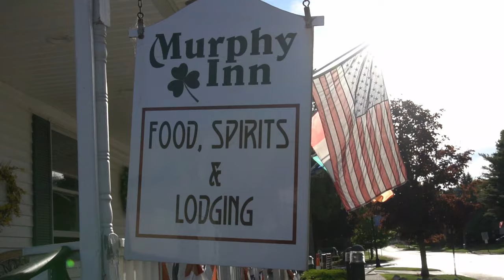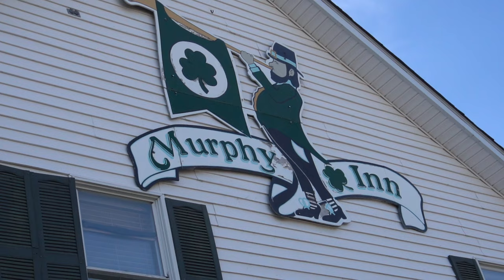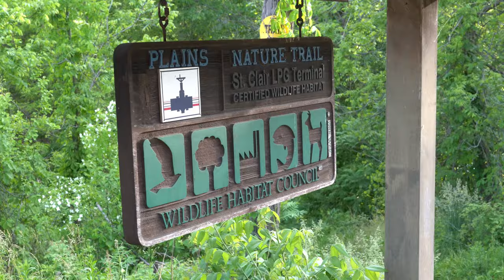5 Cool Things about Saint Clair, MI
5 Cool Things about Saint Clair, MI

I am in my hometown with my good friend, Demetrios Levi showing you 5 cool things about Saint Clair, Michigan.

I hope you all enjoy learning some cool facts about this peaceful town in southeastern Michigan.

This is the first video I posted since switching from my Canon G7X Mark III to my new Sony A6400.

Camera equipment used for this video:
Sony 18-135mm E Mount Lens
Sony 16-50mm E Mount Lens